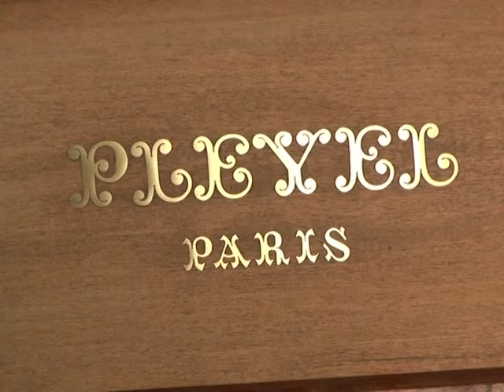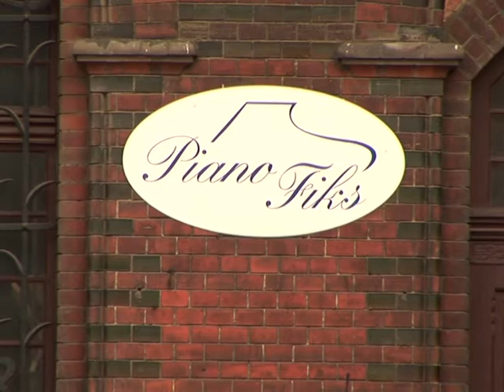Kalisz, la ville qui redonne le "la" aux pianos de l'Europe entière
Des spécialistes hautement qualifiés et pas chers ont fait de la ville polonaise de Kalisz le centre européen de restauration des pianos anciens qui y affluent par dizaines de France, d'Allemagne ou des Pays-Bas. Durée: 02:04